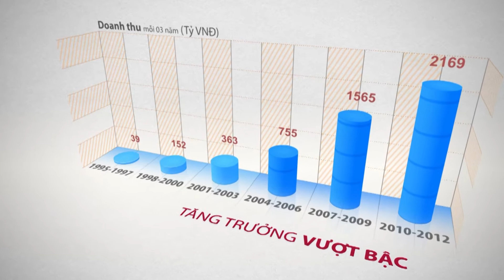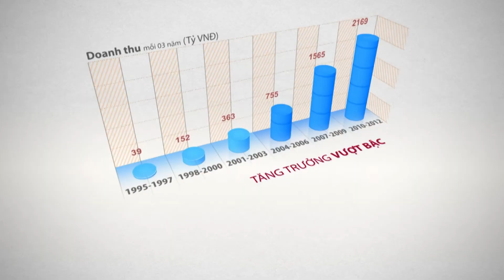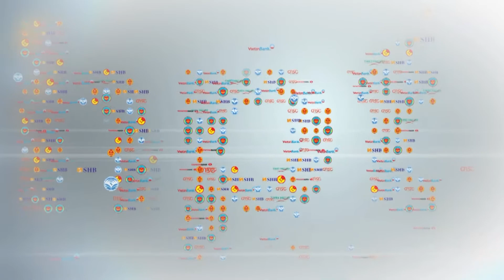HPT Introduction 2013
Công ty Cổ phần Dịch vụ Công nghệ Tin học HPT (HPT Vietnam Corporation) được thành lập vào ngày 13/01/1995, đã xây dựng bề dày uy tín 25 năm thấu hiểu và phát triển những ứng dụng công nghệ tiên tiến trong lĩnh vực CNTT và Truyền thông cho khách hàng tại Việt Nam và quốc tế.
HPT hiện nay đã phát triển khắp Việt Nam và từng bước vươn ra thị trường thế giới: Trụ sở chính tại TP.HCM, Chi nhánh tại Hà Nội, Chi nhánh tại Đà Nẵng và Chi nhánh tại Campuchia.